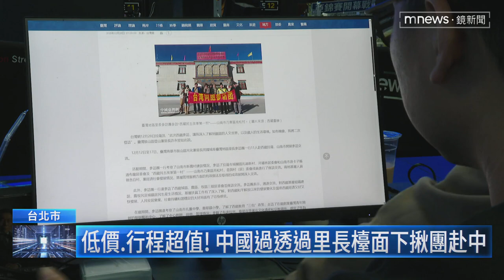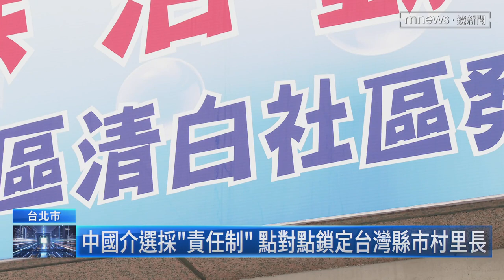中國介選！上千村里長赴中旅遊 台辦認領縣市綁樁｜鏡新聞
隨著2024總統大選逼近，中國也計畫性的透過「假出遊、真介選」手法，招攬全台各地村里長，揪團到對岸旅遊，透過低價團費、行程吸引地方里民。中國官方更鼓勵各省市擴大辦理，採責任制，由不同省份台辦，認領台灣各縣市的村里長，以「化整為零」與「分進合擊」策略，達到綁樁目的。